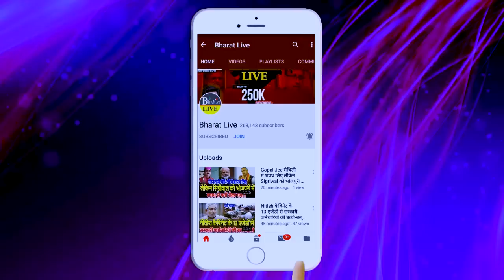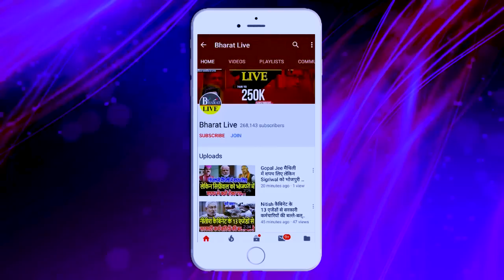अभी अभी: नीतीश कैबिनेट की बैठक खत्म इतने एजेंडों पर लगी मुहर